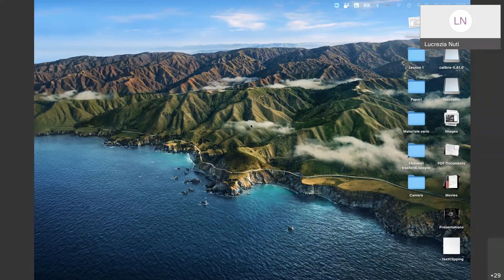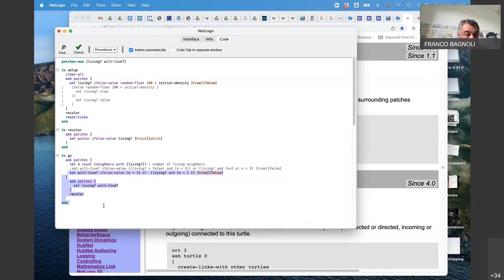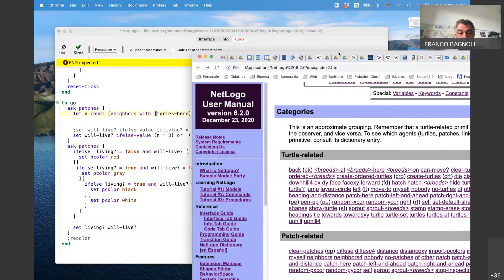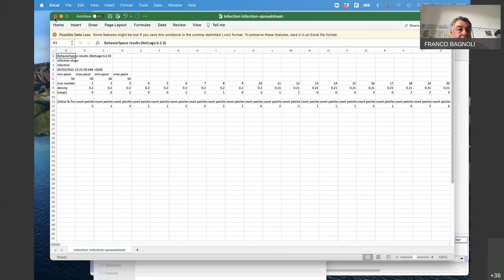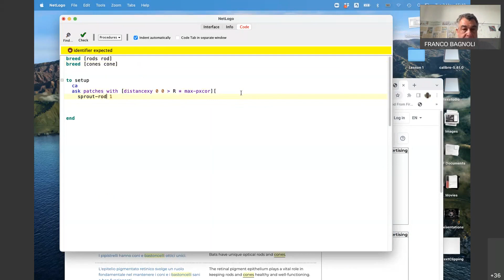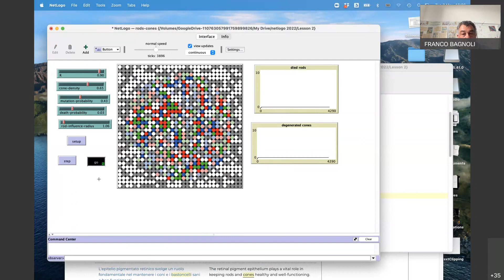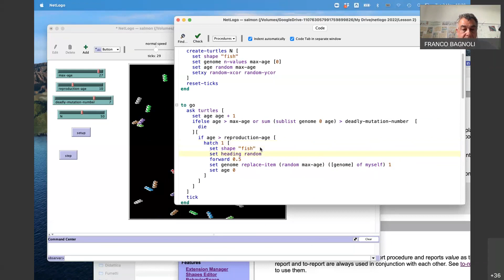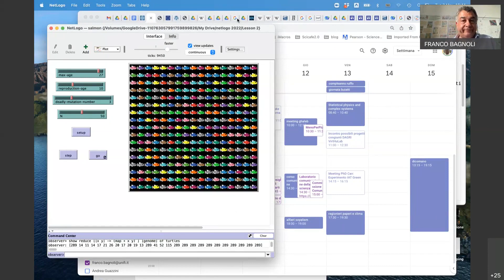Corso introduzione modellizzazione ad agenti con NetLogo 2022 - 2